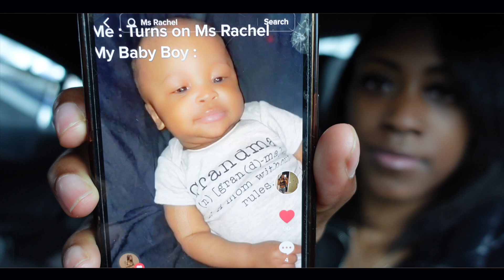Vlog | Super Bowl Sunday, Rihanna Halftime Show, New Camera, Pizza & Italian Beef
Follow my graphic design page on Instagram @editsbyjazmin